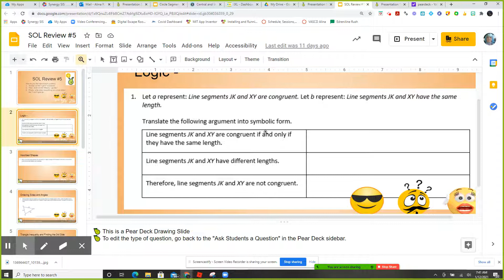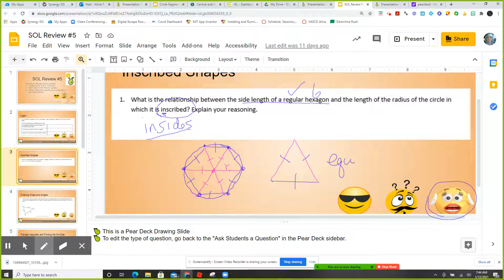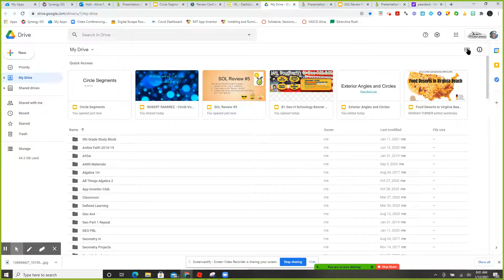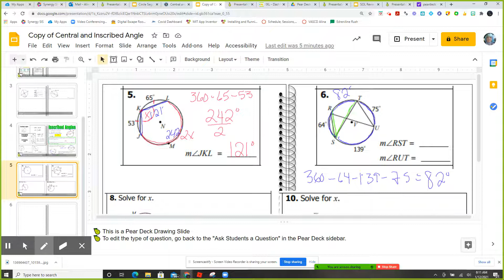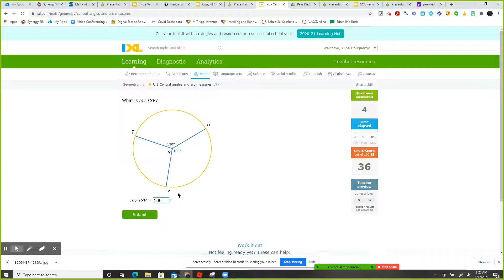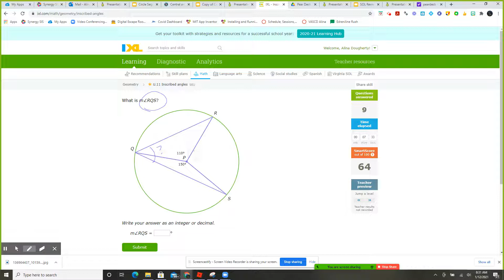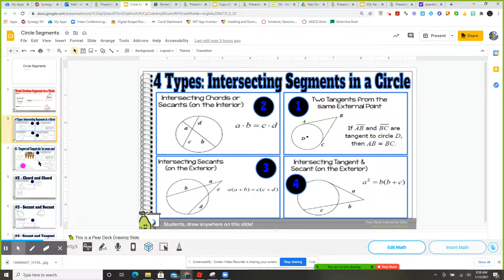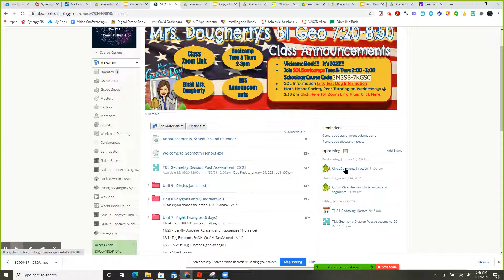SOL Review Plus: Jan 12, 2021 8:49 AM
Central and Inscribed Angles, IXL U2 and U11, Intersecting Chords and tangents